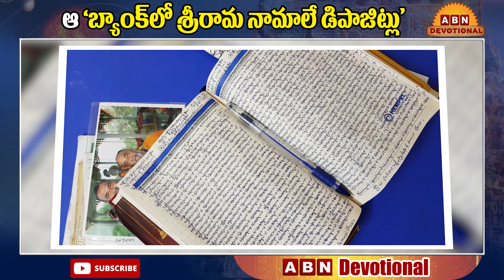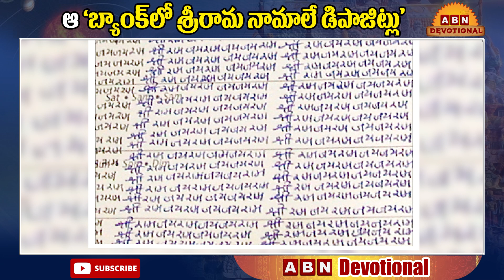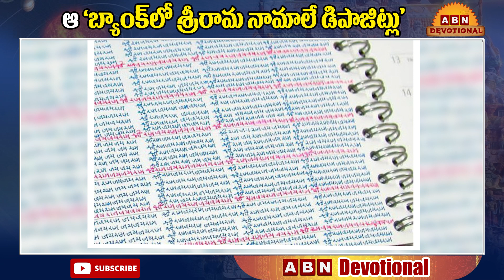Ram Ramapati Bank: ఆ ‘బ్యాంక్‌లో శ్రీరామ నామాలే డిపాజిట్లు’ || ABN Devotional